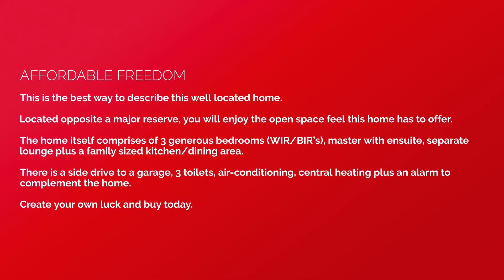Sold: 44 Gladstone Street, St Albans